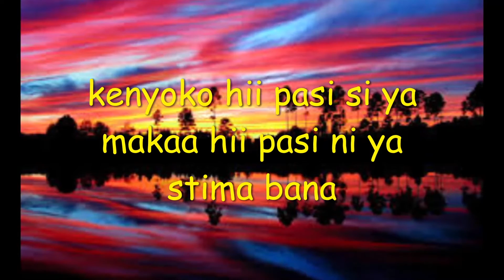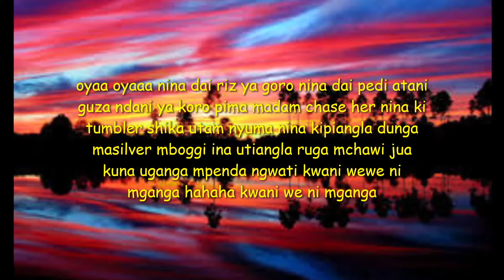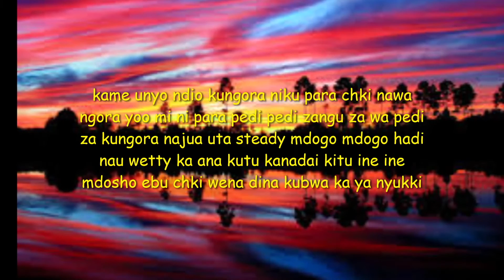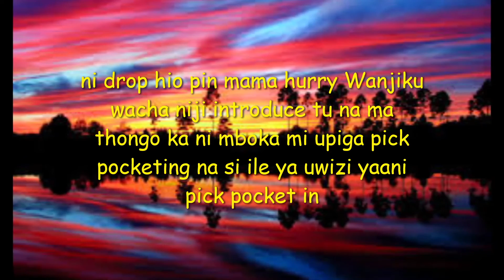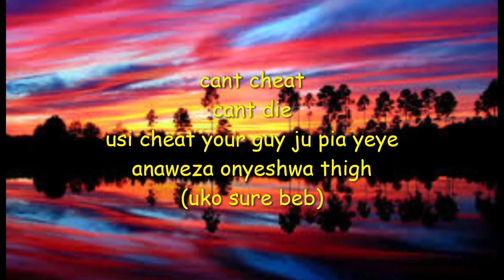Sailors 254 - Weekendy (Lyric Video)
"Weekendy" performed by Sailors (Lyric Video) The audio produced by Kash Keed.

Sailors Biography
The group was formed in 2017 and started as a trio consisting of Miracle Baby, Qoqos Juma, and Lexxy Yung. In December of that year, Shalkido and Masilverjoined the group. Pulled together by a love of music, comedy and acting, they decided to dub it Sailors. Their smash single Wamlambez has become a national anthem of sorts, and the accompanying Wamlambezchallenge has captured global attention. Since launching music in April 2019, the group has to date amassed over 5 million views on their three singles Wamlambez, Pekejeng & Queen B Machine.